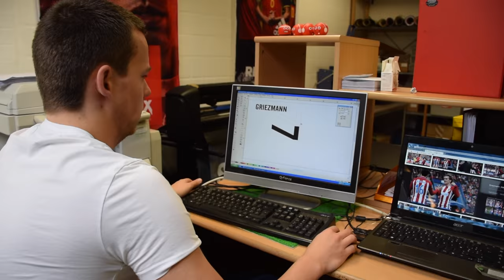Neem inkijk in onze voetbalspeciaalzaak | Montreal-Sport TV | Aflevering 3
Bekijk hier jouw favoriete voetbalspeciaalzaak en kijk wat wij elke dag met veel plezier doen voor jou. We verkopen textiel, voetbalschoenen, scheenbeschermers, ballen van onder ander nike en adidas. Alle officiële shirts, shorts en kousen van ploegen zoals Barcelona, Chelsea, België,... . We drukken ook alle shirts met naam en nummer, logo's en tekst. Via onze webshop versturen we jouw pakketje diezelfde dag en die ontvang je al de dag nadien. Kom zeker eens kijken in onze voetbalshop en laat jou voetbalhart spreken.